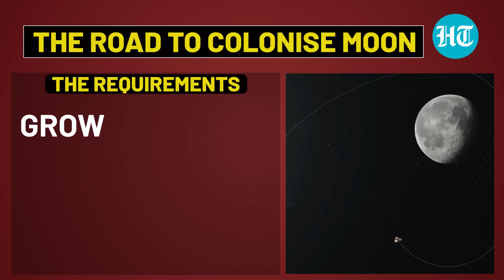Chandrayaan-3 | How Moon Can Help India Generate An Economy Of Its Own & The Challenges Involved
After scripting history with the successful landing of Chandrayaan-3, India now has a golden chance to immensely benefit from the Moon mission. Chandrayaan-3 is exploring the south pole of the Moon, said to be filled with frozen ice – something that is crucial for establishing human presence. With cutting edge technology, the Moon can become a launchpad for future deep space missions, and even has the potential to generate an economy of its own.